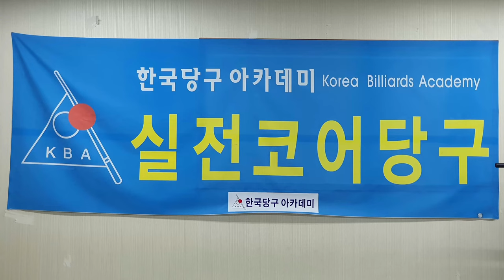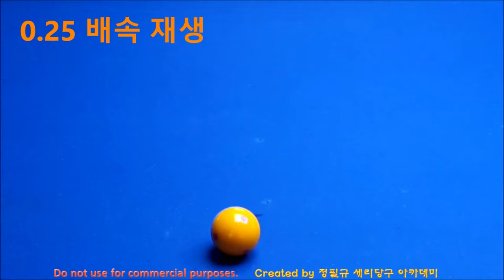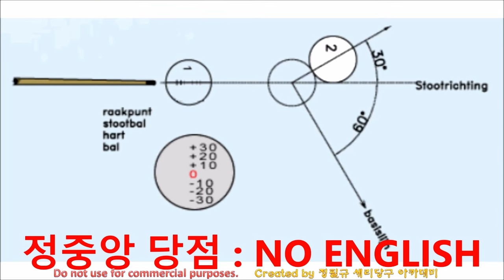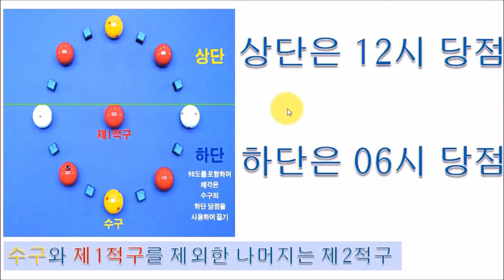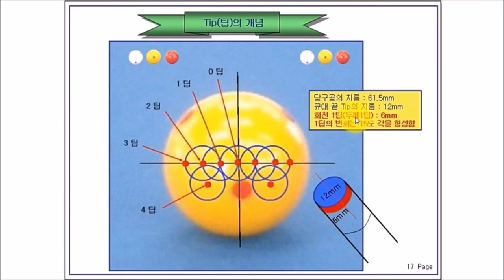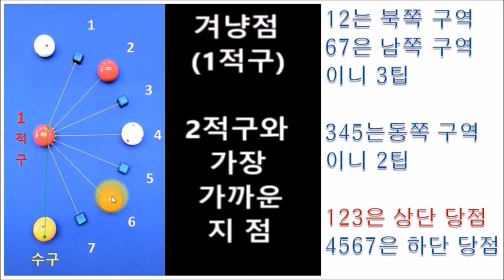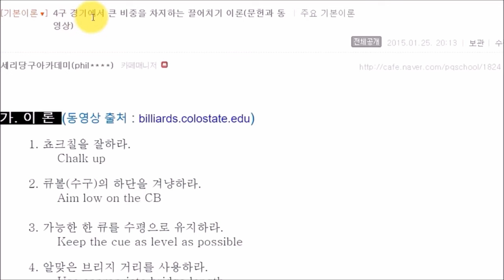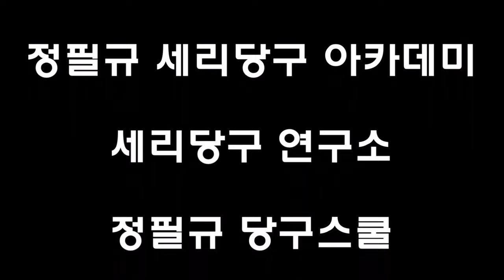가성비 당구 // 이것 하나로 당구 4구 250점 직행!! // 가장 쉬운 네덜란드 이론 // 겨냥점은 하나다(4구 당구 : 직접맞추기)겨냥점